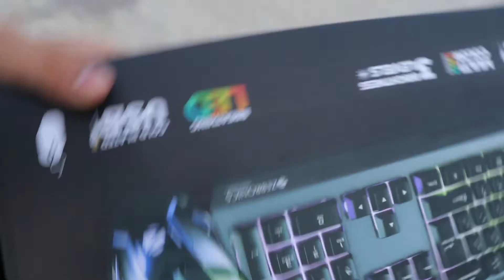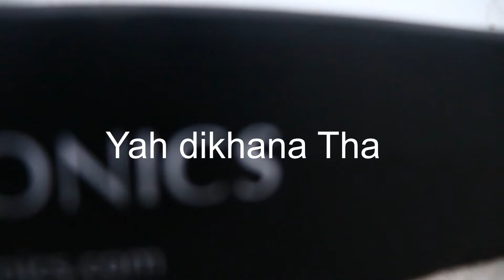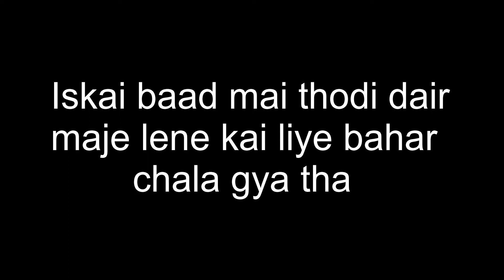Zebronics transformer 1 *Gaming* Keyboard review ( vlog )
I need your support guys agar ap chaho to mai gaming keyboard sai gaming pc tk aaksta hu bss aapka support chahta hu 😊